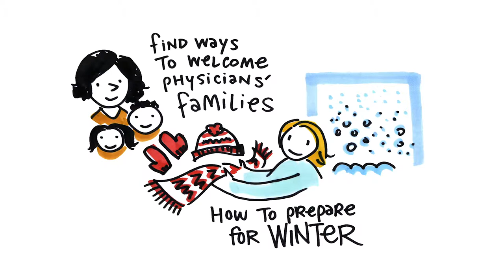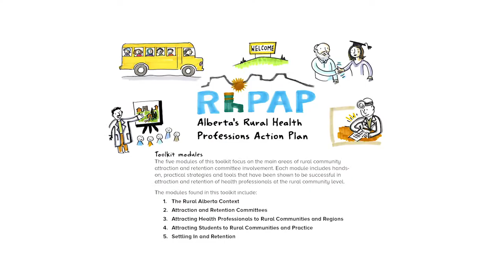Introducing the RhPAP Attraction and Retention Toolkit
Does your community need help keeping health care close to home?

The RhPAP Attraction & Retention (A&R) Committee Toolkit offers support and resources for rural Alberta communities involved in the attraction and retention of health-care providers to their geographical areas.

The toolkit features five distinct modules focused on the main areas of rural community attraction and retention committee involvement.  Each module includes hands-on, practical strategies and tools that have been shown to be successful in attraction and retention of health-care providers at the rural community level.  Included in the toolkit are also a list of other resources which may prove valuable to rural community A&R committees.

to learn how your community can access the RhPAP Attraction & Retention (A&R) Toolkit